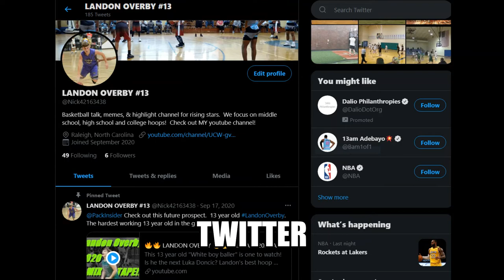⚾ ARCHER LODGE MIDDLE - 2021 BASEBALL SEASON - LANDON OVERBY - MIDDLE SCHOOL - GATORS BASEBALL 🐊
Landon Overby has some great plays in the short 2021 baseball season.  Only 6 games but we had a ball!  Check out some of Landon and the Gator's highlights.